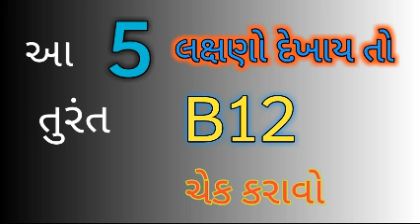વિટામિન બી 12 ની ઉણપ ના લક્ષણો vitamin b12 ki kami se kya hota hai